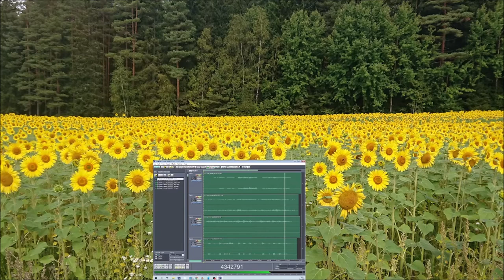Sunflower seeds 09032022 Holopainen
I do pray those flowers grow with purpose with living people.